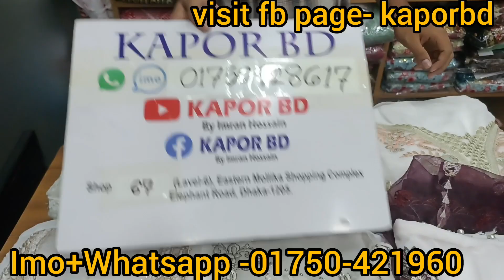লুটপাট সেলে সাদা পরী লাক্সারি পার্টি ড্রেস।।White beauty luxury version party dress at craziest sale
আসসালামু আলাইকুম
🗒️ঠিকানা
➡️Kaporbd
☑️ shop number 67 & 77,Level-6,mobile floor a last er goli